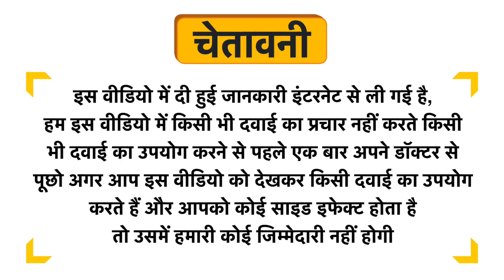ForMen Immunity+ Capsule Uses in Hindi | Side Effects | Dose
ForMen Immunity+ Capsule Uses in Hindi | Benefits | Side Effects | Dose